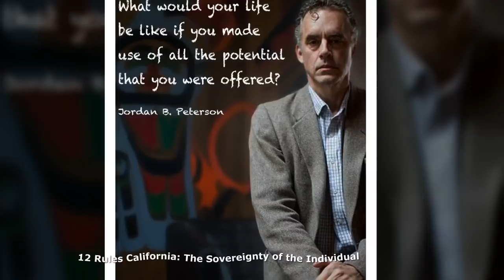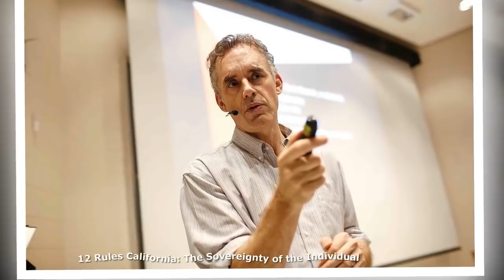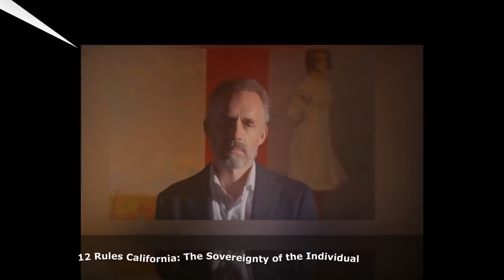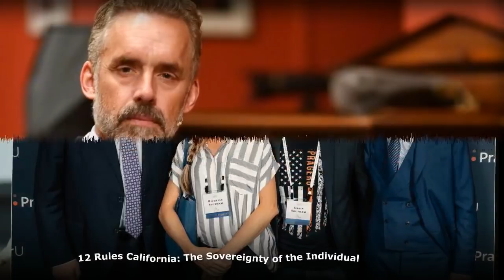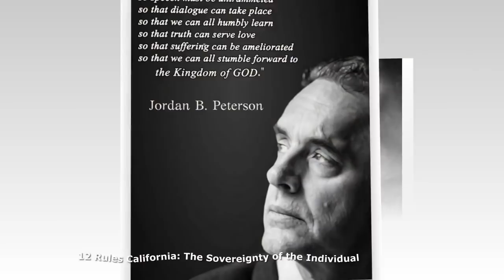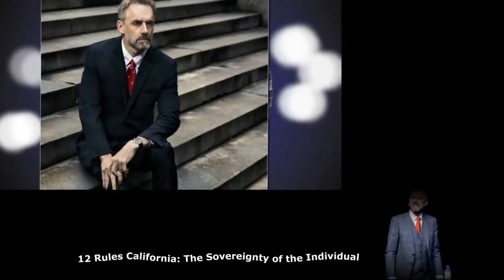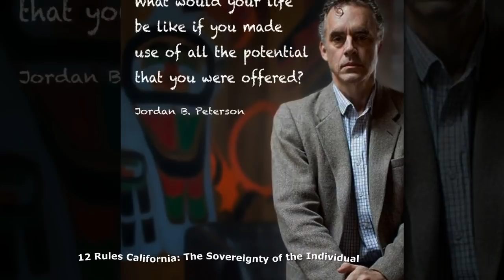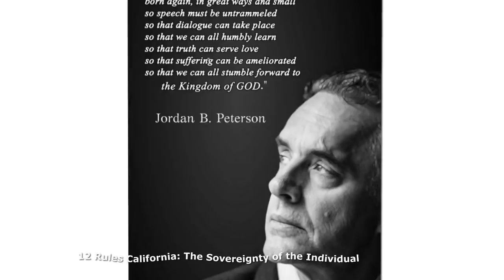12 Rules Sacramento: The Sovereignty of the Individual - Jordan B. Peterson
For this episode, we’re presenting Jordan’s lecture at The Community Theatre in Sacramento, California on June 27, 2018.

--- LINKS ---